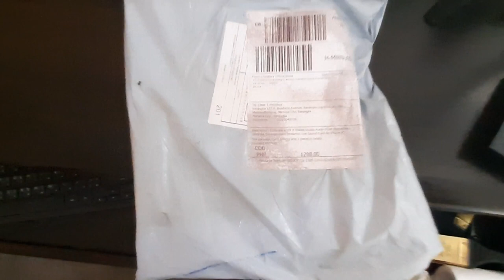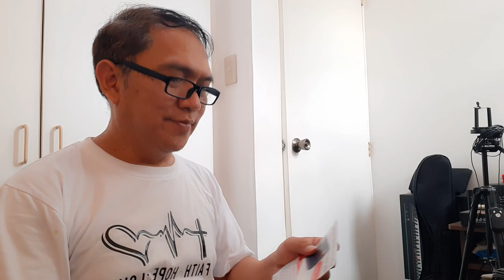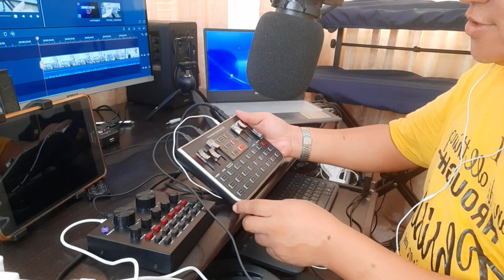F8 SOUND CARD UNBOXING & REVIEW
Yes,  guy's F8 Live Sound Card is the predecessor of  V8 Live Sound Card. All I know about this two-unit is they were both came from China. Quality of the body look's durable to me I don't know about the battery because this is rechargeable. Sound Quality you'll get what you pay for. But all in all, I'm enjoying having this as a companion for my live stream.

Store Online: LAZADA
Product: F8 Live Sound Card

Camera used for this video: Samsung A50s
Video editor: Licensed Filmora9.3
Mic 1: BOYA BY-M1
Mic 2: BM 800 Condenser Mic